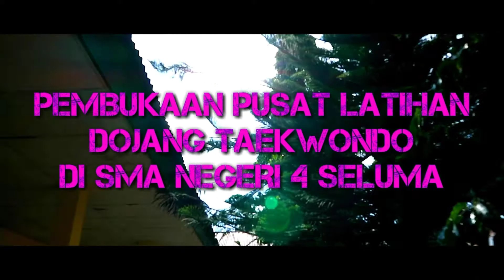DOJANG TAEKWONDO SEKECAMATAN SAM, SEMIDANG ALAS DAN TALO || EKSTRAKURIKULER SMA NEGERI 4 SELUMA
DOJANG TAEKWONDO :

Dojang merupakan suatu tempat berkumpulnya para Taekwondoin, baik tua maupun muda, laki-laki atau perempuan, secara bersama-sama untuk berlatih Taekwondo. Dojang biasanya berupa suatu kelas atau ruang tertutup, namun tidak tertutup kemungkinan bahwa suatu lapangan terbuka pun dijadikan sebagai suatu dojang. Di dojang, para Taekwondoin saling berlatih lebih jauh dan memperbaiki kemampuan diri masing-masing dalam taekwondo, baik secara fisik maupun mental di bawah bimbingan seorang instruktur yang sudah terlatih juga sebelumnya. Instruktur yang biasa dipanggil dengan sebutan sabeum, berkewajiban untuk menciptakan suatu iklim yang baik di dalam dojang agar para Taekwondoin dapat berkonsentrasi dan berlatih Taekwondo dengan baik.

Taekwondo (juga dieja Tae Kwon Do atau Taekwon-Do) adalah seni bela diri asal Korea yang juga sebagai olahraga nasional Korea. Ini adalah salah satu seni bela diri populer di dunia yang dipertandingkan di Olimpiade.
FILOSOFI SABUK PADA TAEKWONDO :

- PUTIH melambangkan kesucian, awal/dasar dari semua warna, permulaan. Di sini para taekwondoin mempelajari jurus dasar (Gibon) 1.

- KUNING melambangkan bumi, disinilah mulai ditanamkan dasar-dasar TKD dengan kuat.Mempelajari Gibon 2 dan 3. Sebelum naik sabuk hijau biasanya naik ke sabuk kuning strip hijau terlebih dahulu.

- HIJAU melambangkan hijaunya pepohonan, pada saat inilah dasar TKD mulai ditumbuhkembangkan.(mempelajari Taegeuk 2). Sebelum naik ke sabuk biru biasanya naik ke sabuk hijau strip biru terlebih dahulu.

- BIRU melambangkan birunya langit yang menyelimuti bumi dan seisinya,memberi arti bahwa kita harus mulai mengetahui apa yang telah kita pelajari.(mempelajari Taegeuk 4). Sebelum naik sabuk merah biasanya naik ke sabuk biru strip merah terlebih dahulu.

- MERAH melambangkan matahari artinya bahwa kita mulai menjadi pedoman bagi orang lain dan mengingatkan harus dapat mengontrol setiap sikap dan tindakan kita.(mempelajari Taegeuk 6). Sebelum naik sabuk hitam, biasanya naik ke sabuk merah strip dua dan merah strip satu dahulu. Maksud dari matahari adalah tingkaran di mana seorang sabuk merah memberi kehangatan atau dalam arti denotasi mulai memberi ilmu atau bimbingan.

- HITAM melambangkan akhir, kedalaman, kematangan dalam berlatih dan penguasaan diri kita dari takut dan kegelapan. Hitam memiliki tahapan dari Dan 1 hingga Dan 9. Juga melambangkan alam semesta.

JC TEAM :

- Rejon Saputra Giono, S.Kom – Piki – M Jerry Saputra – Merta Jeni – Anggita Yosma Rahayu –

Lokasi Sekolah SMA NEGERI 4 SELUMA :
Jln. Raya Sendawar - Pajar Bulan Kec. Semidang Alas Kab. Seluma Prov. Bengkulu Kode Pos ( 38573 )